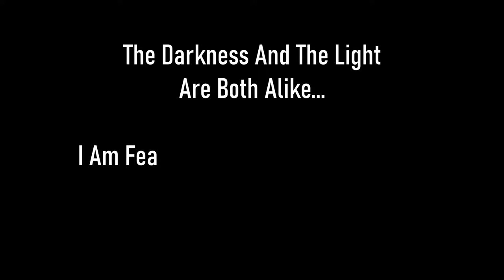Skyrim SE [Vigilant Of Stendarr] Search For An Elder Scroll Pt.2 of 3 Ep.45